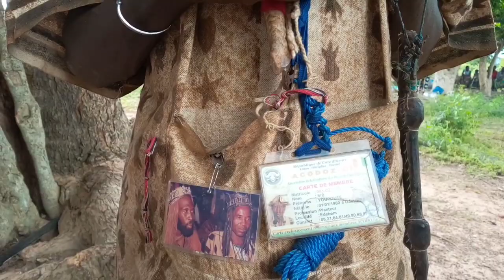Birifor Dozos in Burkina faso. Sei ne Pale Jengo Sikuutaye